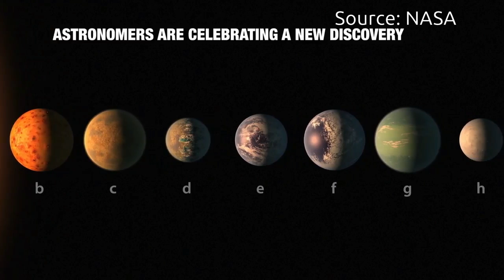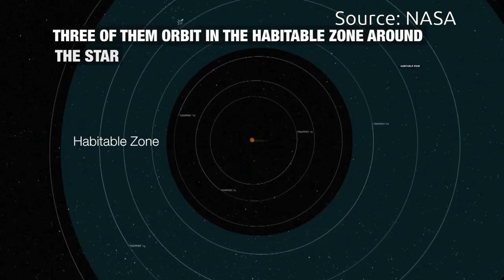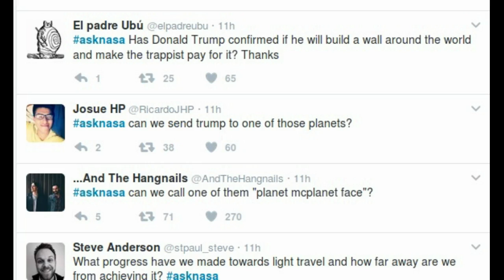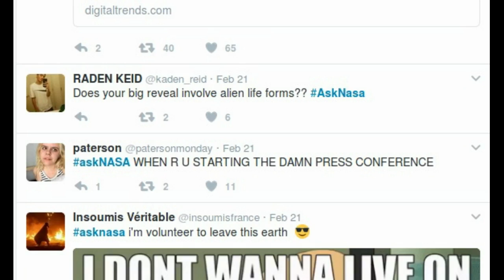Exoplanet discovery Google Doodle. Celebrating Discovery of TRAPPIST-1 with 7 Earth-size Planets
The Search Engine Google is showing  an Animated Doodle for celebrating the Discovery of the Seven Earth-size Exoplanets.

NASA's Spitzer Space Telescope has revealed the first known system of seven Earth-size planets around a single star. Three of these planets are firmly located in the habitable zone

This exoplanet system is called TRAPPIST-1

And liquid water could exist on any of the seven planets given the right conditions.   TRAPPIST-1 system is located around 40 light years away  i-e 235 trillion miles away. In space terms, that practically makes us next-door neighbors!
Video / Images Source/Courtesy: Google Doodle and  NASA/JPL-Caltech